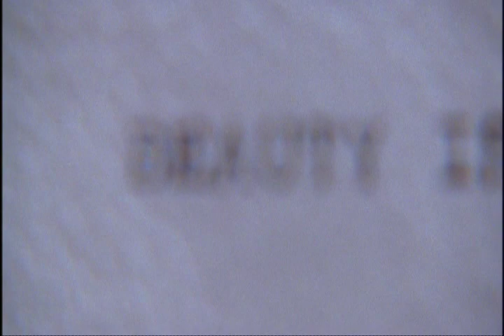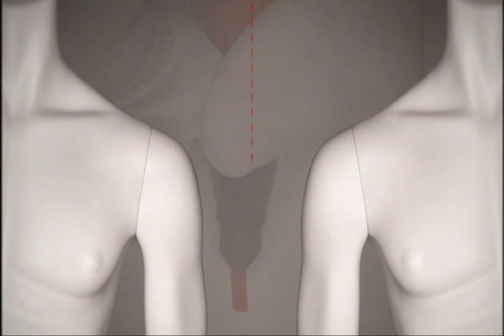Christian and Kimber - Christian receives Kimber's bloody implants.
A box dripping with blood comes to the office and Christian finds out from the serial numbers that the breast implants are Kimber's.